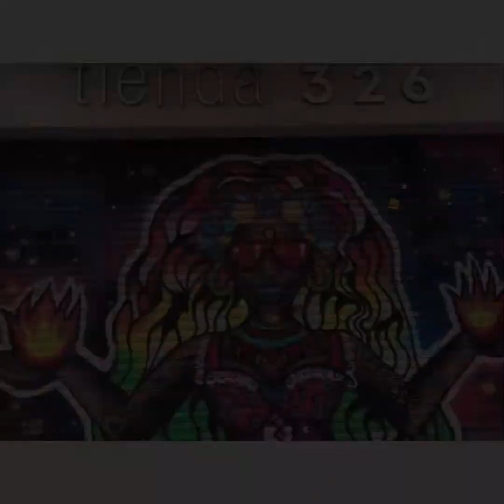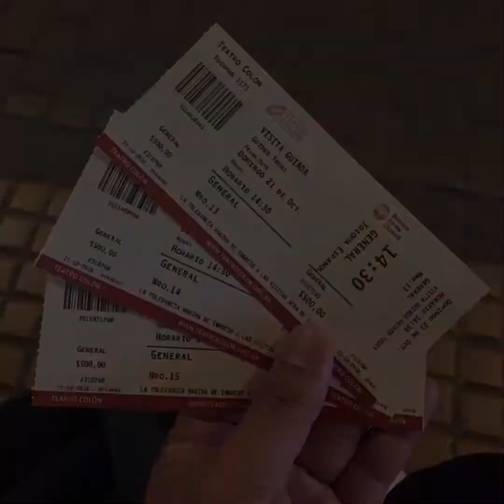Reminiscing our Buenos Aires Trip (ARGENTINA)🇦🇷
Tourist spots in Buenos Aires!🇦🇷🇦🇷🇦🇷